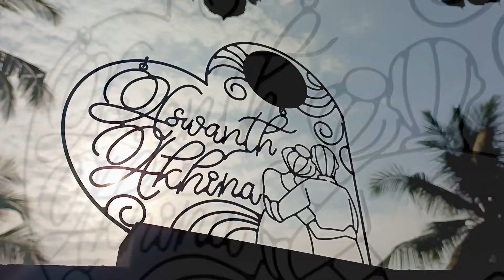“ I love being your's.... ❤️" craftunelight couple handmade craft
“ I love being your's. ❤️"

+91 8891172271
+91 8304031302